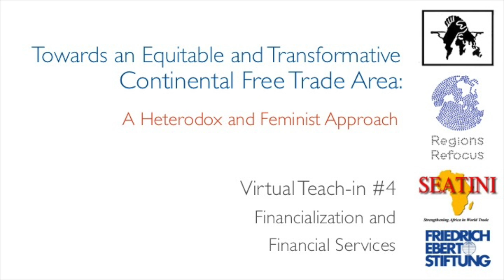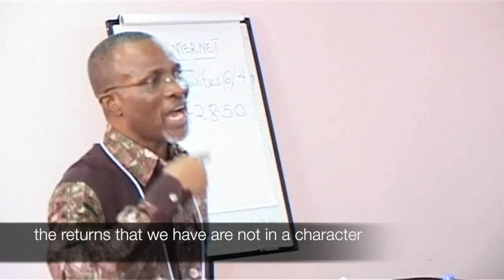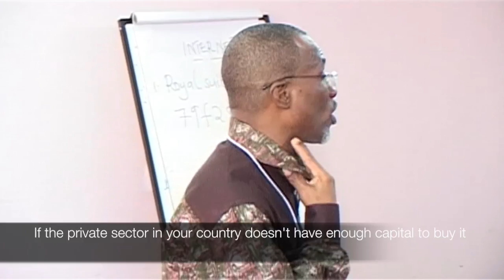The CFTA, Financialization, and Financial Services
Jointly led by Jane Nalunga, Director of SEATINI, and Tetteh Hormeku of Third World Network-Africa, this teach-in focuses on the relationship between the potential CFTA and the financial services sector, within the context of the ongoing financialization of the African and global economy. Jane and Tetteh speak of the need to re-think policies introduced during the period of structural adjustment and to revisit efforts by newly independent African states to build economic growth through financial instruments that benefitted their people, including through agriculture.

Video footage was filmed by R.K. Male Productions at the workshop "Towards an Equitable and Transformative Continental Free Trade Area: A Heterodox and Feminist Approach," co-convened by Third World Network-Africa, Regions Refocus, and Southern and Eastern African Trade, Information, and Negotiations Institute (SEATINI), in collaboration with Friedrich-Ebert-Stiftung, from 27-30 April 2016 in Kampala, Uganda.